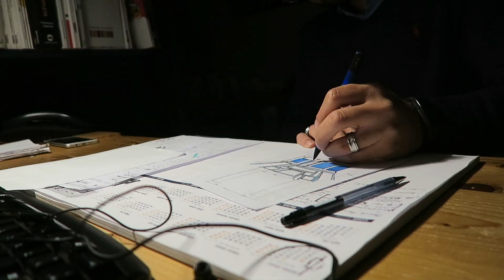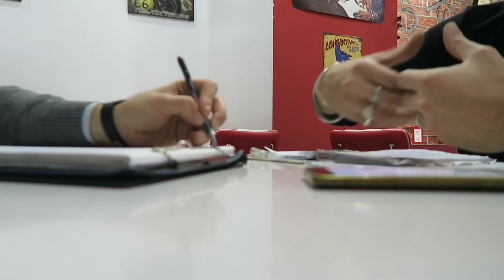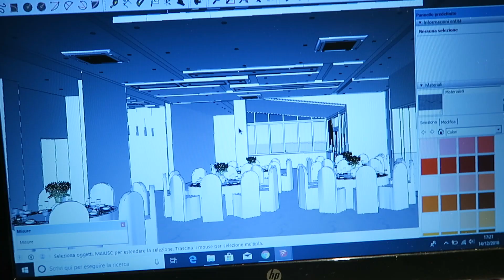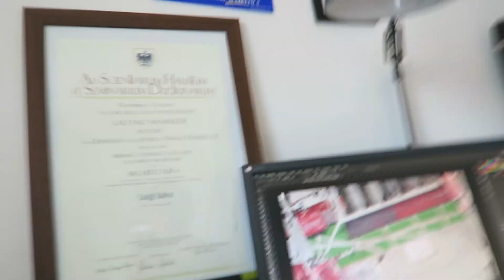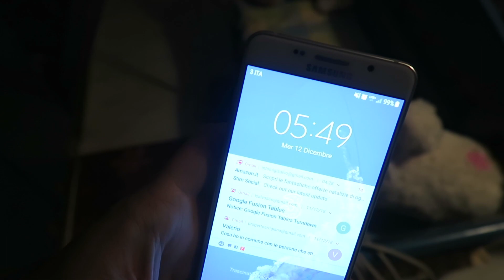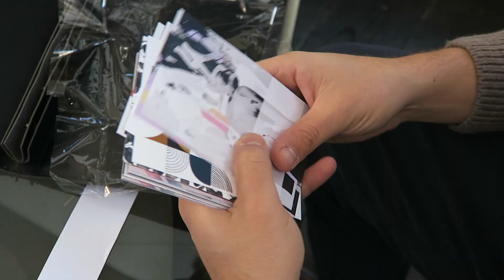Abbiamo finalmente aperto - VLOG Ep.036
Abbiamo finalmente aperto. Ciao, questo è il terzo ed ultimo episodio di riepilogo del 2018. In questo mese che roverbialmente è un mese in cui, causa feste natalizie, si rallenta ho lavorato grosso modo 2 settimane e mezza a pieno regime. Eppure in questi pochi giorni sono accadute tante cose, si sono conclusi lavori e si sono poste le basi per nuovi lavori. E c'è stato anche un po' di tempo per qualche riflessione personale sul modo di svolgere il mio lavoro. Spero ti piaccia.